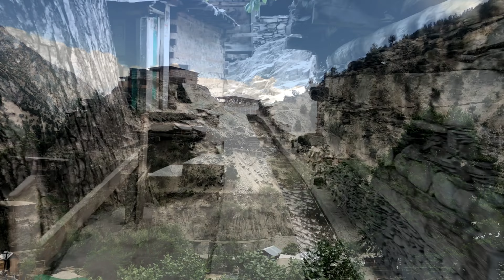Mulberry Harvesting Festival exclusiveVlog | Ekbal kalash | Zhoshi Festival | Kalash Valley Rumboor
After about eleven or fifteen days of the zhoshi festival, towards the end of May, The village crier again goes from house to house and announces is the Mulberry Harvesting Festival. Make Cheese! In the evening and the following morning men go to the goat sheds and milk the goats in order to make the cheese. the take this cheese to Grom village where all women and children from all villages have gathered. then men take some of this cheese to offer to the sanctuary of Mahandew ( the altar ). they pray and eat from this cheese served on plane and walnut tree leaves. and then they join the singing and dance women at Grom village.